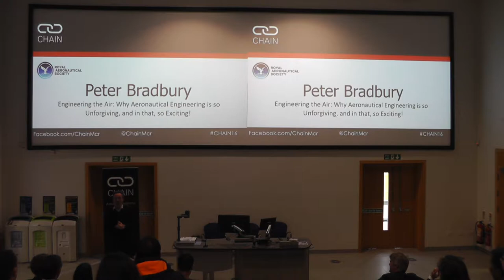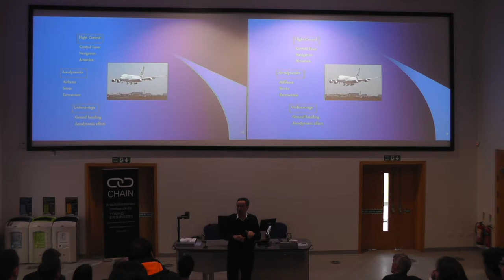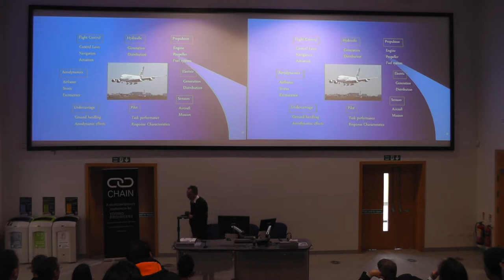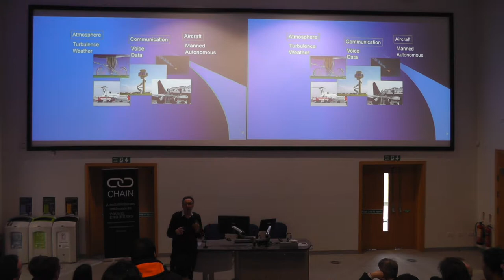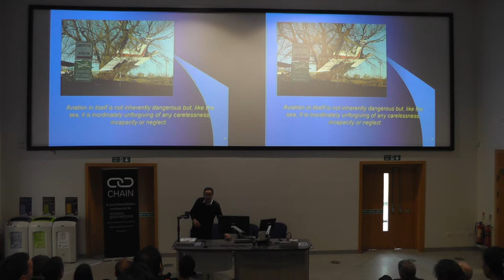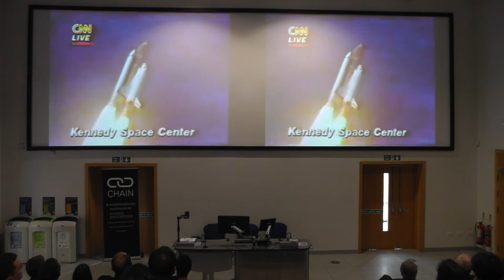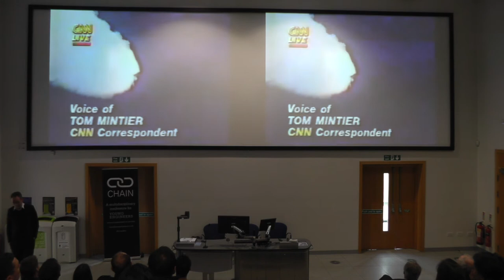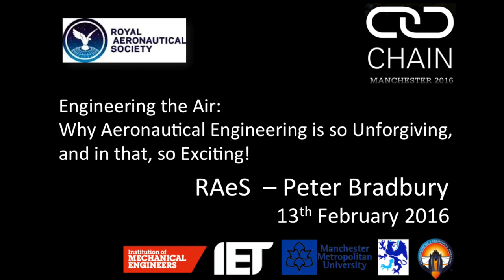CHAIN 2016 - Engineering the Air - RAeS - Peter Bradbury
CHAIN event 2016 - #2 - RAeS - Peter Bradbury

Engineering the Air: Why Aeronautical Engineering is so Unforgiving, and in that, so Exciting!

Royal Aeronautical Society
Peter Bradbury

Since the beginning of aviation, aeronautical engineering has been extremely harsh to those who get things wrong! This talk considers why aeronautical engineering is so unforgiving, and in that, so exciting!
Graduating in Electronic Communications, Peter Bradbury went to spend several years at Marconi and Ferranti working on radar and digital processing integrated circuits before joining the RAF as an engineer. During this time he also became the holder of an Airline Transport Pilots Licence and a Senior Flight Examiner on behalf of the UK CAA. He joined academia as lecturer in avionics and aviation, now being a Senior Lecturer.

13th February 2016